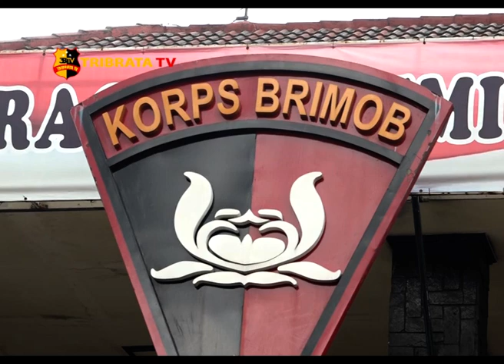ANGGOTA POLRI BERPRESTASI HARUMKAN NAMA INDONESIA